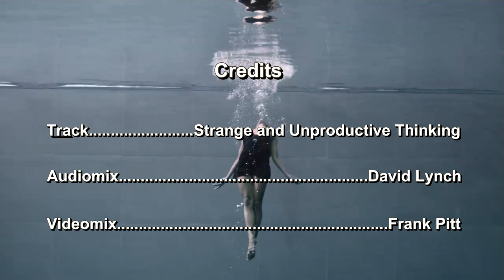(Modern Blues) Strange and Unproductive Thinking - David Lynch - Audiomix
It is explained, but at a great depth.
Videomix - Frank Pitt  -  Audiomix - David Lynch.